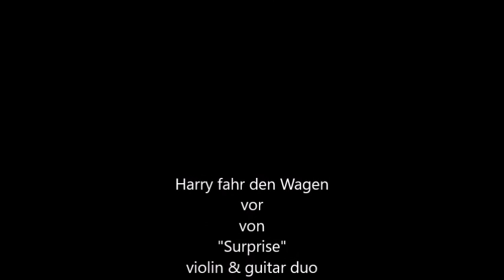harry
Harry fahr den Wagen vor
von
"Surprise"
violin & guitar duo
Chris Habegger: violin
Jürg Heiniger: guitar